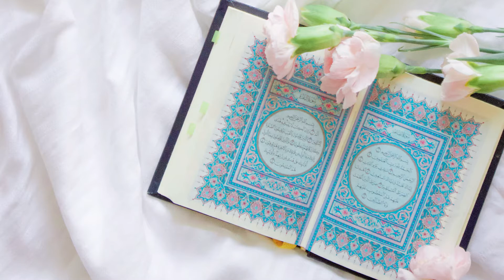ترجمه فارسی قران سوره التغابن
ترجمه استاد الهی قمشه ای
بنام خداوند بخشنده مهربان(1)هر چه در زمین و آسـمانهاست همه به زبان تکوین و منطق فطرت به تسبیح و ستایشخدا مشغولند که ملـک هستی و سـتایش اهل عالم براي اوست که او بر ایجاد هر چیز تواناست(2)اوست خدائی که شـما آدمیان را بدین خلقت نیکوآفرید تا آفریننده را شـناخته و کافر نشوید باز شـما بندگان فرقه اي کافر ناسـپاس و بعضـی مومن خدا شناس هستید و خدا به هر چه
کنید کاملا آگاهست(3)خدا زمین و آسمانها را به حق و به نظم احسن اتقن آفرید و شما آدمیان را به زیباترین صورت برنگاشت وبـاز گشت همه خلاـیق به سوي اوست(4)او آنچـه را که در آسـمانها و زمین است و آنچه را که شـما پنهـان و آشـکار کنیـدهمه را
میداند و خدا به اسرار دلهاي خلق هم آگاهست(5)آیا حکایت حال پیشـینیان که به خدا کافر شدند به شما نرسید؟ که هم در دنیابه
کیفر کردارشـان رسـیدند و هم در آخرت عـذاب دردناك بر آنان مهیا است(6)این عـذاب براي آن بود که رسولاـن آنهـا با ادله و
معجزات به سویشان آمدنـد و آنها به تکـذیب و طعن گفتنـد آیا بشـري ماننـد ما رهبري بر ما توانـد کرد؟ و به انبیاء کافر شدند و ازجهل روي از آنها گردانیدند و خدا از کفر و ایمان خلق البته بی نیاز است که او غنی بالذات و سـتوده به جمیع صـفاتست(7)کافران
گمان کردند که هرگز پس از مرگ برانگیخته نمیشوند. اي رسول ما، به آنها بگو به خداي من سوگند که البته برانگیخته میشوید وسپس به نتیجه اعمالخود آگاه می گردید و این کار بعث خلق بر خدا بسیار آسانست(8)پس به خدا ایمان آرید و به رسول او و نور
علم و حکمتی که بنـدگان را در آیات قرآن فرسـتاده ایم بگرویـد و بترسـید که خـدا به هر چه از نیک و بـد کنیـد آگاهست(9)یاد
آرید روزي را که خدا همه شـما را به عرصه محشـر براي حساب جمع میگرداند و آن روز روز غبن و پشـیمانی بدکاران است و هر
که در دنیـا به خـدا ایمـان آرد و نیکو کـار شود خـدا گناهانش بپوشـد و در باغهاي بهشتی که زیر درختانش نهرها جاریست داخلگرداند که در آن بهشت جاودان متنعم باشـند و این به حقیقت سـعادت و رستگاري بزرگ خواهد بود(10)و آنان که کافر شدند و
آیات ما را تکـذیب کردند آنها اهل آتش دوزخ و در آن جاودان مخلدند و آنجا بسـیار بد منزلگاهی است(11)بدانید که هیچ رنجو مصیبتی و فقر و درد و غمی به شما نرسد مگر به فرمان خدا و به خیر بندگان و هر که به خدا ایمان آرد خدا دلش را به مقام عالی
رضا و تسـلیم هدایت کند و خدا بر همه امور عالم آگاهست(12)و همیشه فرمان خـدا و هم اوامر رسول حق را اطاعت کنید که اگر
روي از او بگردانیـد و مخـالفت وي کنیـد بر رسول مـا جز تبلیغ رسـالت و اتمـام حجت بـا بیان روشن تکلیفی نخواهـد بود و عفو و
مجازات خلق با خداست(13)خـداي یکتاست که جز او خدائی نیست و تنها بر خدا در جمیع امور اهل ایمان توکل باید کنند(14)الااي اهل ایمان بدانید که آنان و فرزندان شـما هم برخی که شـما را از طاعت و جهاد و هجرت در دین بازدارند و مخالفت کنند آنها
دشـمن شـما هسـتند از آنان حذر کنید و دل از محبتشان برکنید و اگر از عقاب آنها پس از توبه آنان عفو و آمرزش و چشم پوشـیکنیـد خـدا هم در حق همه شـما بسـیار آمرزنده و مهربانست(15)به حقیقت اموال و فرزندان شـما اسـباب فتنه و امتحان شـما هسـتند
چندان به آنها دل نبندید و بدانید که نزد خدا اجر عظیم بهشت ابد خواهد بود(16)پس تا بتوانید خداترس و پرهیزکار باشید و سخن
حق بشـنوید و اطاعت کنیـد و از مال خود براي ذخیره آخرت خویش به فقیران انفاق کنید و کسانی که از خوي لئامت و بخل نفس
خود محفوظ ماننـد آنها رسـتگاران عالمنـد(17)و اگر به خـدا یعنی بنـدگان محتـاج خـدا قرض نیکـو یعنی قرض الحسـنه یـا صـدقهدهیدخـدا براي شـما چنـدین برابر گردانـد و هم از گناه شـما درگـذرد و خـدا بر شـکر و احسان خلق نیکو پاداش دهنـده است و برگناهشان بسیار بردبار است(18)او داناي عوالم غیب و شهود و سلطان مقتدر ملک وجود و آگاه از صلاح نظام آفرینش است(19)